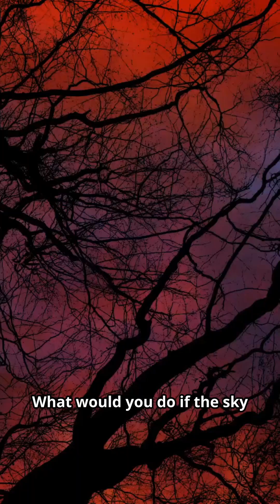The Night the Sky Turned Blood Red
In 1770, Japan witnessed a terrifying phenomenon:
the sky turned blood red — for three straight nights.
Was it divine wrath or solar science?
Discover the truth behind this forgotten cosmic event.
Follow FactZilla for more mind-blowing mysteries of our world.